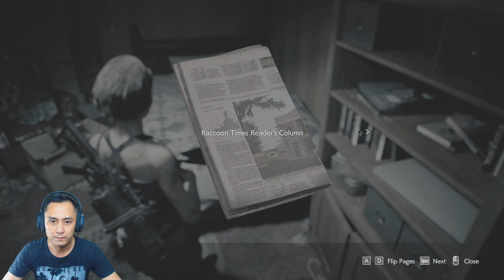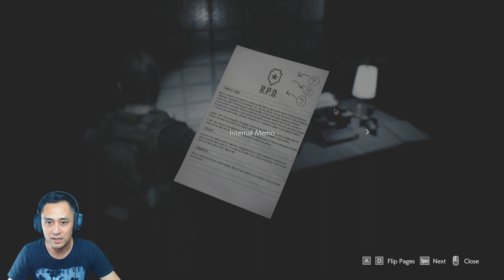GILIRAN AA CARLOS ATUH NENG CAPEK..!!! -Resident Evil 3 Remake Indonesia HD - PART #4 POLICE OFFICE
DI episode kali ini, Jill mengalami kecelakaan di Subway karena muncul Nemesis. Dan Carlos harus mencari file Umbrella di Police Office. Bagaimana jalan cerita si Carlos ini, saksikan aja videonya yah...